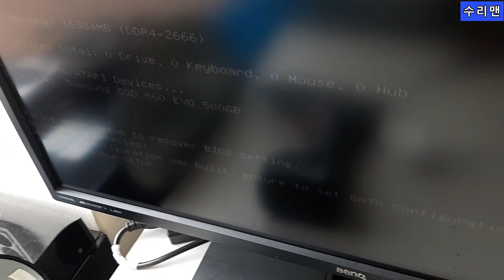컴퓨터전원안켜질때 및 컴퓨터 조립시 주의하실 영상입니다.컴퓨터조립전에 꼭 보세요.수리맨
컴퓨터조립시 주의 하셔야 되는 영상 입니다.
미흡한 점이 있어도 많은 이해를 부탁드립니다